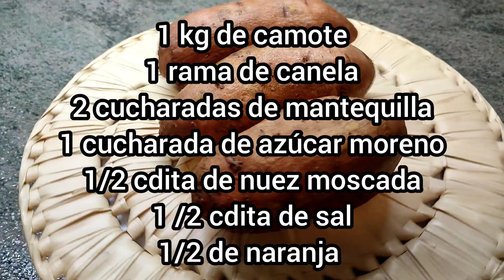COMO PREPARAR PURÉ DE CAMOTE. PURÉ DE BATATAS. ПЮРЕ ИЗ СЛАДКОГО КАРТОФЕЛЯ. LA COMIDA DEL PRESIDENTE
MI LIBRO :
Libro en Amazon.es
Libro en Amazon.com

La Mejor Receta de la Historia. ¿Qué comían los presidentes americanos?

INGREDIENTES:
1 kilo de camote
1 rama de canela
2 cucharadas de mantequilla
1 cucharada de azúcar moreno
½ cdita de nuez moscada
½ cdita de sal
½ de naranja
Preparación
Lava bien los camotes y cocínalos en agua fría con una ramita de canela.
Una vez que están cocidos, retirarlos del fuego, pélalos y machácalos, prepara un puré. Agrega la mantequilla y exprima el zumo de medio naranja.
Coloca el puré en una cacerola con el azúcar. Cocina a fuego lento, moviendo constantemente, hasta que empiece a espesar.
Agrega la mantequilla, puedes agregar más si así lo prefieres. Por último, agrega la nuez moscada. Revuelve hasta que todos los ingredientes estén bien integrados.

¡Hola amigos! ¡Bienvenidos a Riquísimo Cocinando con Iryna! Es un canal de recetas caseras. Quiero compartir con ustedes mis recetas favoritas de comidas caseras a mi estilo y de diferentes países, así podréis viajar por el mundo sin salir de vuestras cocinas. Prepararemos recetas caseras muy fáciles y sobre todo ¡deliciosas! Además, soy una apasionada de la repostería, hago tartas caseras riquísimas, las cuales compartiré con vosotros. Invito a ser parte de esta aventura en la cocina, prueba mis recetas caseras y cuéntame como te fue. Me encanta preparar mis recetas caseras favoritas y compartirlas contigo. ¿Te gusta preparar recetas caseras deliciosas y sorprender a tus invitados?

Descubre recetas nuevas: La Comida De Los Presidentes. Menú Presidencial